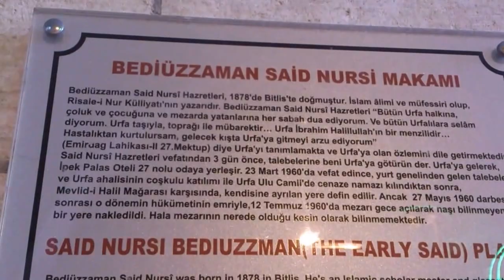The Cave where Prophet Abraham (a.s.) was born and the first Tomb of Bediuzzaman...!